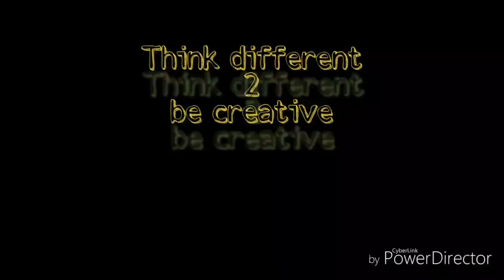Poem Recitation by me " Kab Tak Geet Sunau Radha" written by Dr. Kumar Vishwas कब तक गीत सुनाऊं राधा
Poem Recitation by me " Kab Tak Geet Sunau Radha" written by Dr. Kumar Vishwas कब तक गीत सुनाऊं राधा in Subrang Foundation's programme Ek Shaam Doston k Naam